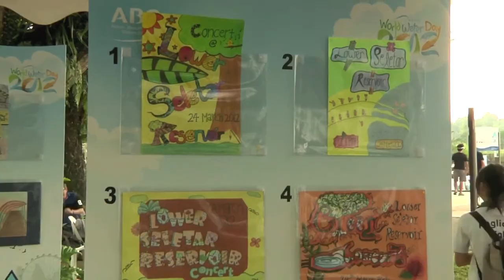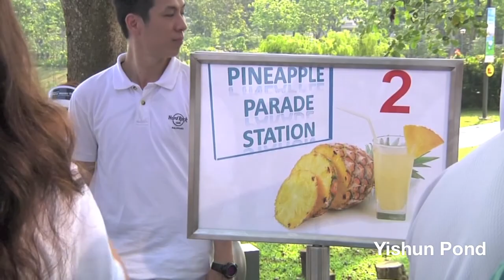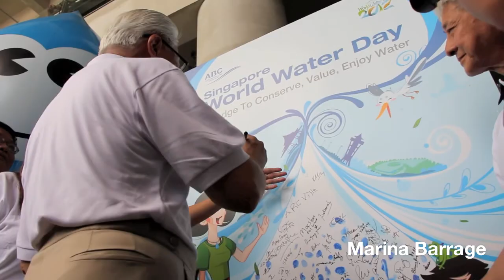World Water Day 2012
Singapore's effort to beautify and preserve our fresh water supply. Human interaction with hydrosphere sustainably.